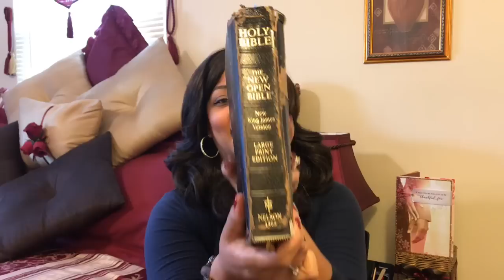How To Avoid Divorce ~ Age 40-55 Divorce Dangers, Be Aware...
Why do people divorce? And why do people divorce at 40-55 years of age?  Many people have marriage problems. Listen further to see what the triggers of divorce at this age are and hear some good marriage advice. The reasons why people divorce are vast, there are just a wide range of reasons why people get a divorce, marriage snags are plentiful and different for many couple. I hope this helps many in this phase of life.

To Send Me Mail :
Tracie’s Place
Cincinnati, Ohio
                  45240
To Send a Love Gift: